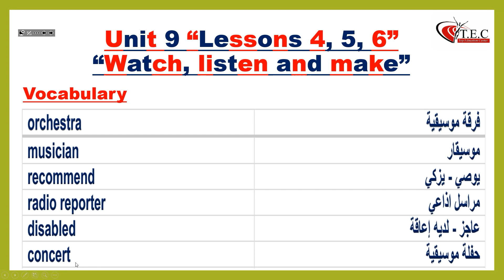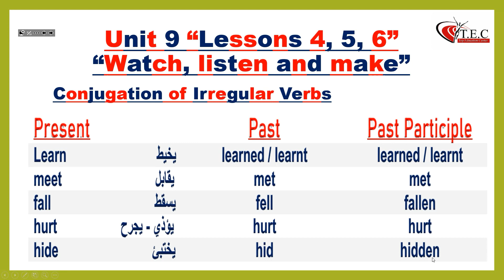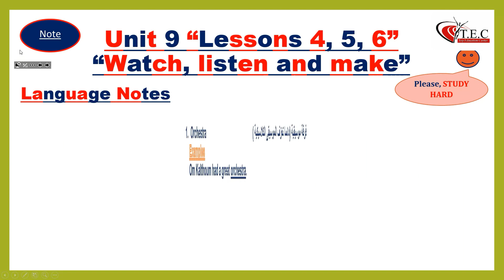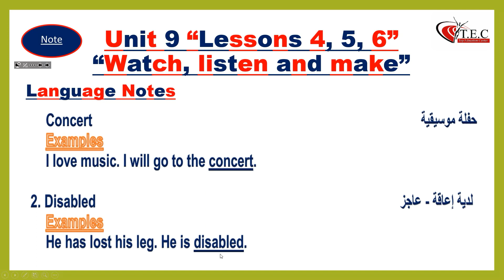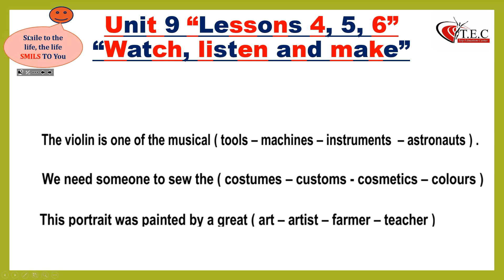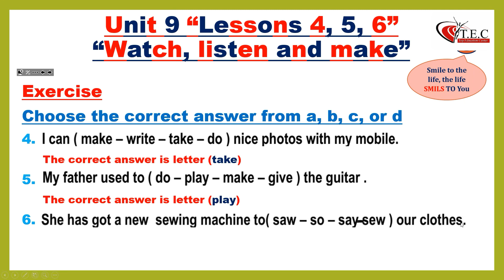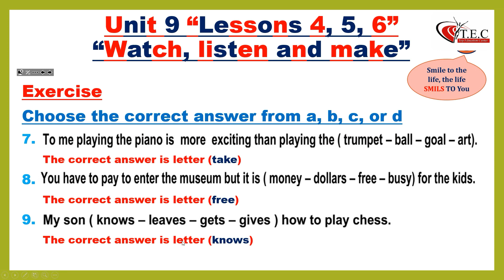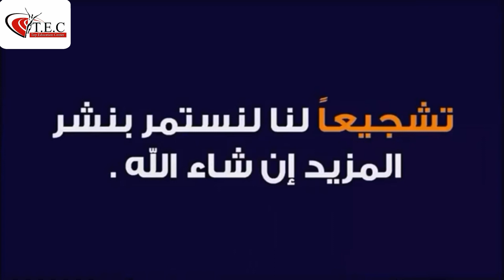محمود خميس l الصف الثاني الاعدادي | أفعال منتظمة وتصريفاتها | كلمات وعكسها| ملاحظات لغوية | تدريبات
Middle two | Prep 2 | New Hello | Second Term | 2nd Semester | Unit 9 | Lessons 4, 5, 6 | { Watch, Listen and Make }
Conjugation of Irregular Verbs | New Vocabulary | Language Notes | Band # Orchestra #
Concrete | Disabled # The disabled # Unable | Words and Opposites | Exercises
شرح منهج الصف الثاني الاعدادي انجليزي 2021  الترم الثاني2021 الوحدة التاسعة
Watch , Listen and Make  الجزء الثاني للمهنج الجديد 2021 بطريقة رائعة
صفحي Top Education Center لتعليم اللغة الانجليزية علي الفيس بوك:
صفحتي على تويتر
MahmoudKhamis3
صفحتي على انستجرام
mahmoudkhamis149

منهج الصف الثاني الاعدادي انجليزي 2021 الترم الثاني
منهج الصف الثاني الاعدادي انجليزي 2021
منهج الصف الثاني الاعدادي لغه انجليزيه
منهج تانيه اعدادي الجديد للغة الانجليزية
تانية اعدادي
الترم الثاني
لغة انجليزية
شرح منهج تانية اعدادي انجليزي 2021 الترم الثاني المهنج الجديد الوحدة التاسعة 9
 Watch , Listen and Make الجزء الاول والثاني

فيديوهات لموضوعات متنوعة على قناتي
5. هل تريد إجتياز مقابلتك الشخصية بنجاح؟؟؟ إذن يجب عليك مشاهدة هذا الفيديو لتفادي الوقوع في هذة الأخطاء الشائعة
10. الصف الثاني الإعدادي، التيرم الأول، الوحدة الثانية، الدروس 4،5،6
11. الصف الثاني الإعدادي، التيرم الأول، الوحدة الثانية، الدروس 1،2،3
12. المراجعة النهائية للصف الثالث الثانوى (الجزء الأول) The Final Revision For Senior 3 (Part 1
13. The Final Revision For Middle 1, Aim High curriculum, the second term, for language students  الصف الاول الاعدادي منهج المستوى الرفيع  Aim High
14. The Final Revision For Middle 1 first term, New Hello المراجعة النهائية للصف الأول الإعدادي نيو هالو
15. الصف الأول الإعدادي، المراجعة النهائية للوحدتين 9 + 10 Middle1, Prep 1, The Final Revision For Units
17. Middle 1 New Hello, Revision Unit 2 Lesson 1, 2, 3 Presented by Professor Mahmoud Khamis